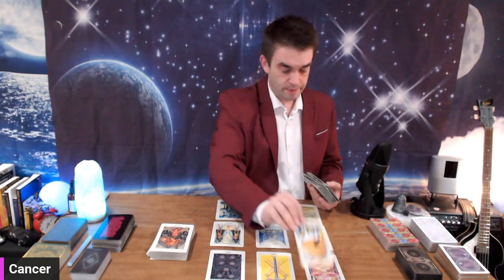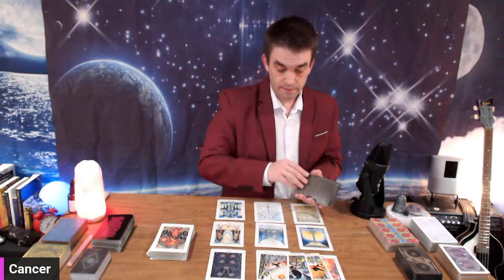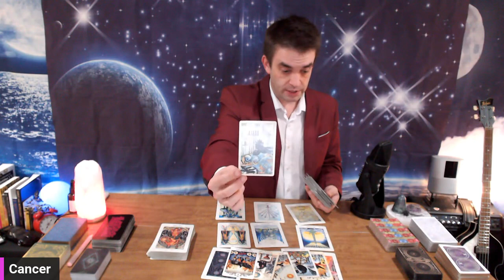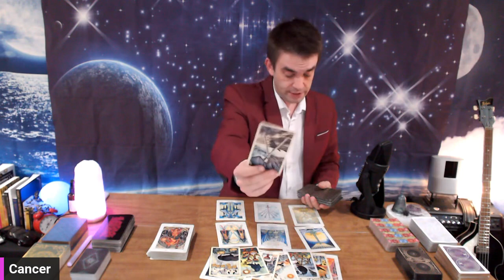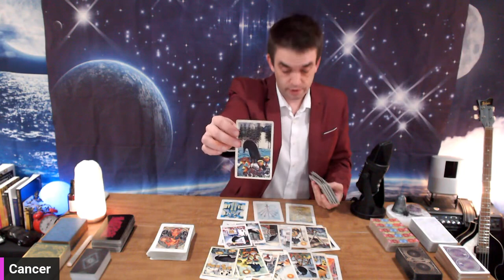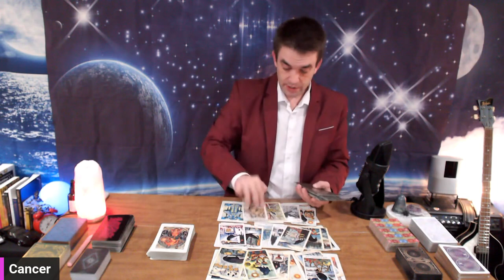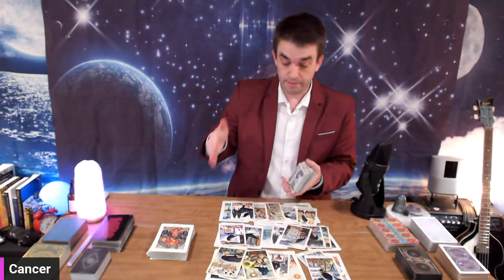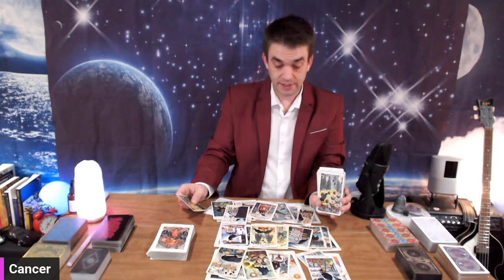♋️🦀 They miss the heck outta you! ❤️‍🔥 This connection will always be protected! 🙏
⭐️ 11/11 Collab with J Dub! November 11th at 12 noon eastern time! ⏰ 🔧  *Sound Bowl Opening*Tarot Deck & Clock give away*Live bass covers*Q&A with J Dub*All Signs live*One Card for each sign*House talk with J Dub* ⭐️

Primary decks I use:
Starman Tarot
Titanic Tarot: Risen Spirits
Thoth Tarot
Penumbra Tarot
Crow Tarot
Lightseers Tarot

Want to send something my way:
Archer Astrology